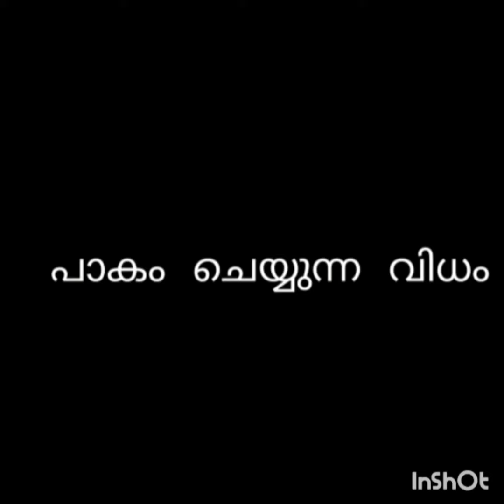പാലട രുചിയിൽ അവൽ പായസം || PALADA STYLE AVAL PAYASAM